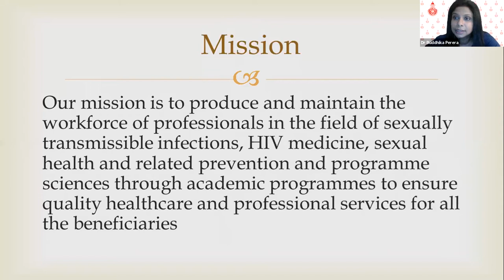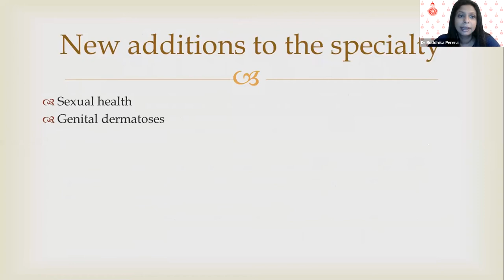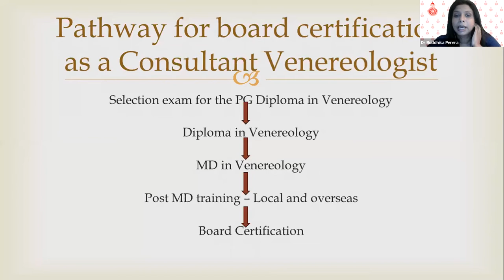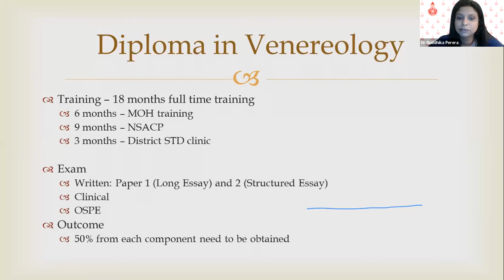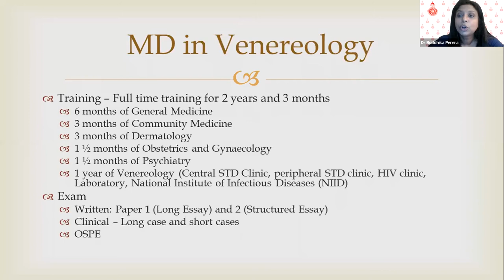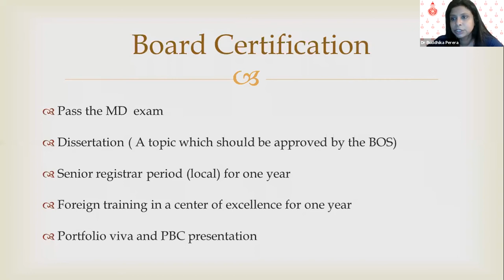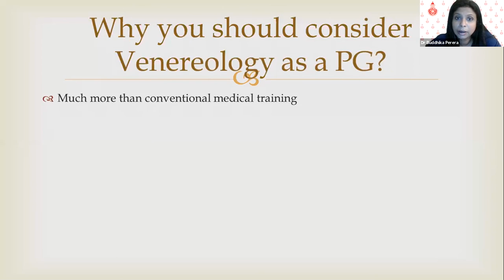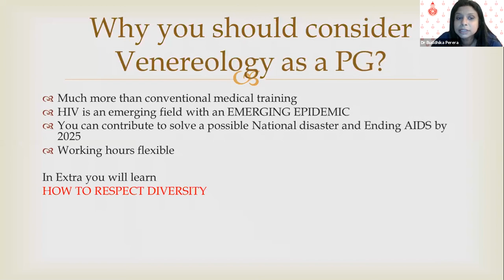Venerology - Dr Buddhika Perera